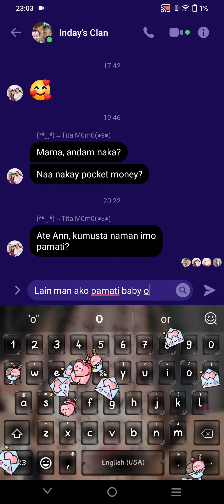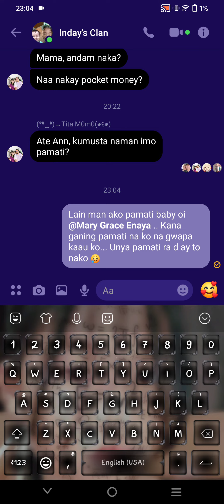kumusta imung pamati? 😅